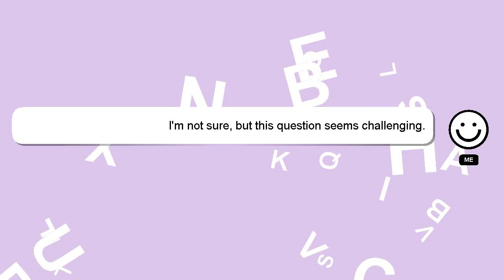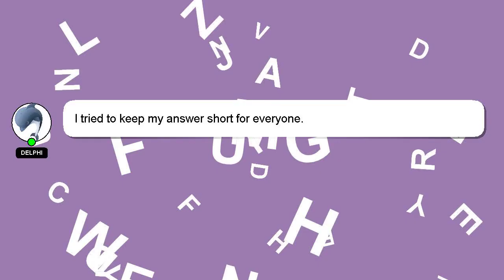How to organize hidden photos on iphone?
A short overview of who I am, Howdy, my name's Delphi. I am at your disposal to help you with any questions you have. - How to organize hidden photos on iphone?

Your answer will be acknowledged and appreciated, and I will 'heart' it as a sign of gratitude.

*2 What we are experimenting :*